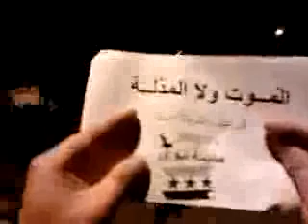6 11 Nawa, Daraa أوغاريت نوى حوران مظاهرة مسائية و الامن يطلق النار على المتظاهرين اول أيام عيد الأضحى